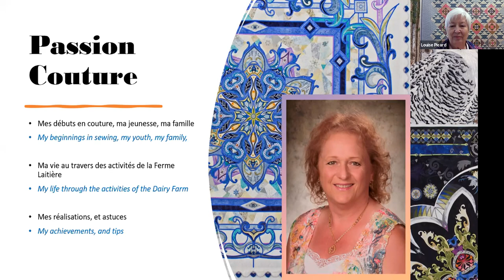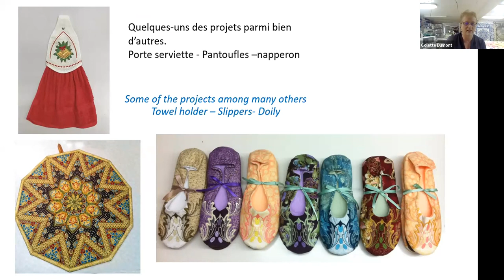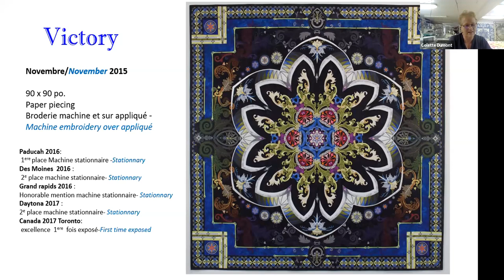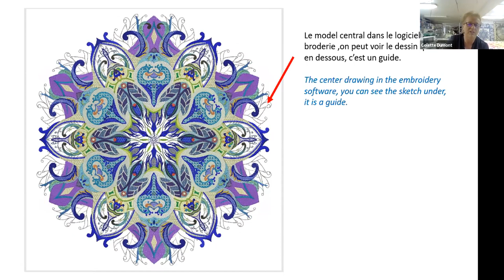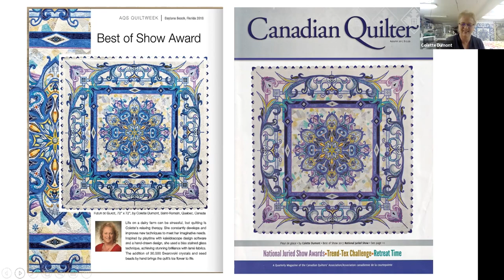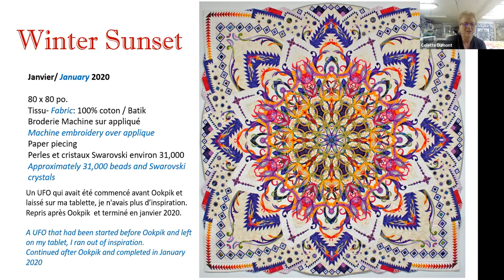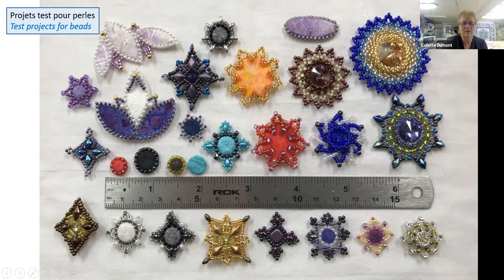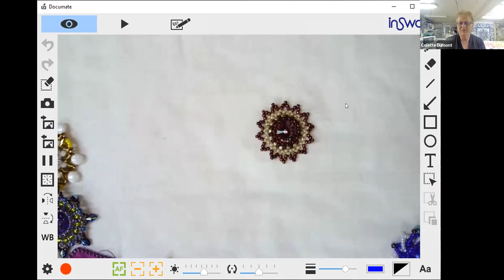Colette Dumont - Passion for Sewing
Discover my history in sewing and today, as a quilt maker, my accomplishments through my life on the dairy farm.